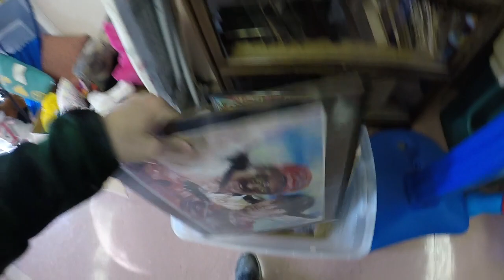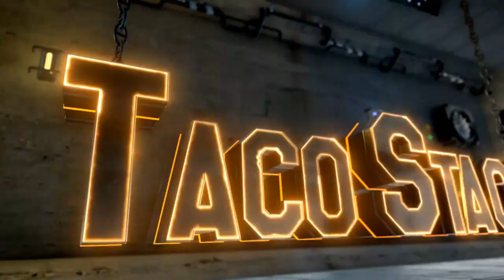Estate Sale Treasure Hunting - Pyrex + Clothes + Tools